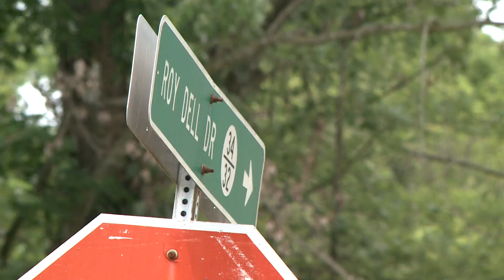Neighbors in Marine Park hope for change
Neighbors of a residential area say they're fearful of what investigators are calling a drug invested trailer park.